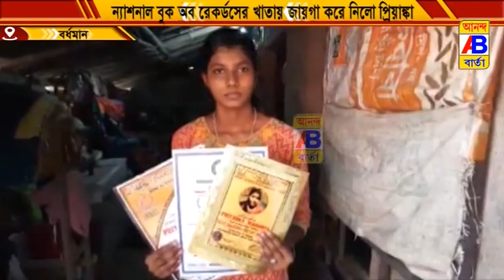ছবি এঁকে ন্যাশনাল বুক অফ রেকর্ডসের খাতায় নাম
এক ঘন্টায় 104 টি পৃথিবীর ক্ষুদ্রতম ছবি এঁকে ন্যাশনাল বুক অফ রেকর্ডসের খাতায় নাম তুল্য প্রিয়াঙ্কা